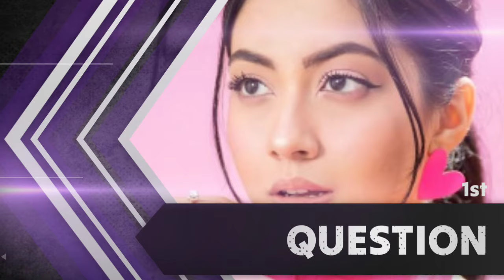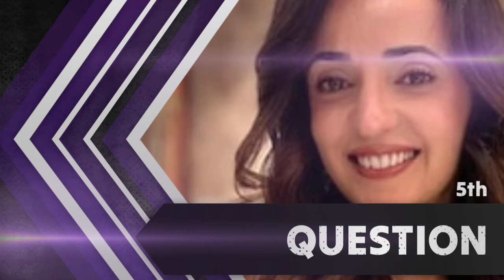SAB TV QUIZ #1 - 99% will FAIL | 5 Questions for OG Sony SAB Fans | Telly Quiz EP 1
Test your knowledge of Sab TV shows and actors with our tricky quiz! Can you beat the odds and prove you're a true Sony SAB fan?

Rules to Participate:

3.⁠ ⁠Like this video to show your support.

Winner Selection:

The winner's name will be announced in the answer video!

Quiz Details:

•⁠  ⁠5 challenging questions including Reem Shaikh,  Sanaya Irani & more
•⁠  ⁠Covers popular Sab TV shows and actors
•⁠  ⁠Only 1% expected to pass!

Take the Quiz Now and Show Off Your Sab TV Knowledge!